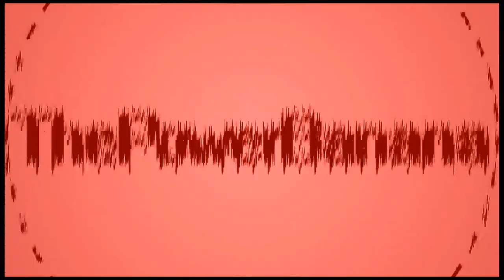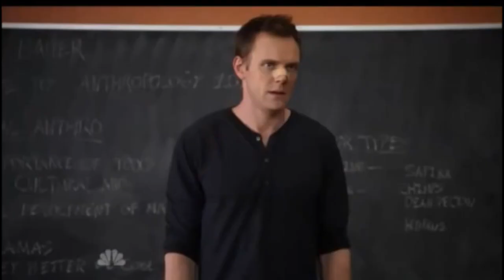♣ 3000!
►POPIS◄

:3 Toto je špeciál v ktorom sme jedli Adkove domáce chilli papričky (neskutočne pálili) Dúfam že sa Vám bude páčiť a ak áno nezabudnite dať palec hore!